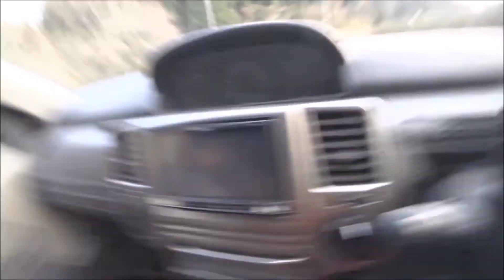【水中撮影】冷たい川の中を撮影してみた！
魚の姿を少し期待していましたが、残念。
次こそ大きな魚影を。
※カメラの扱いには気をつけます！

【撮影機材】
・Panasonic GH4
・OLYMPUS 標準ズームレンズ マイクロフォーサーズ用 M.ZUIKO ED 12-40mmF2.8PRO
・MARUMI カメラ用 フィルター 58mm
・ソニー SONY FDR-X3000
・ソニー SONY MCプロテクター
・ソニー SONY シューティンググリップ
・audio-technica モノラルマイクロホン